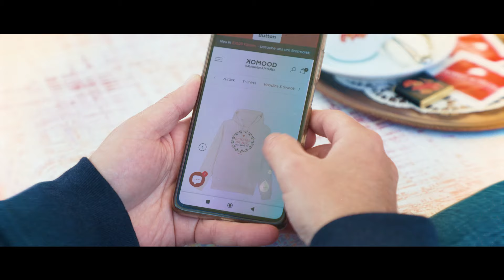Komood Bavarian Apparel - Imagefilm 2024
Slow Fashion und Streetwear aus dem allgäu . Besuche unsere Boutiquen in füssen und nesselwang oder shoppe über 40 stetig wechselnde Designs, gedruckt und/oder gestickt auf bester Bio-Baumwolle,